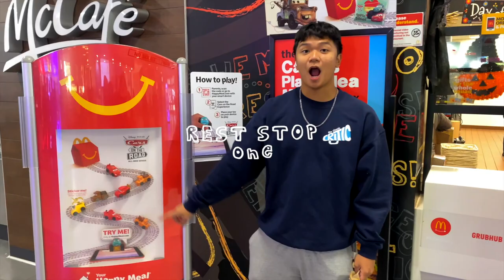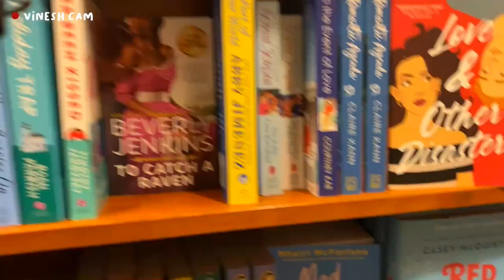The Classic Critic's Boston Trip Vlog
In this review-based vlog, The Classic Critic takes on a 3-day trip to Boston, Massachusetts, critiquing all things food, literature, and even Harvard University itself!

Founded in June 2022, the Classic Critic, the sister publication of Townsend Harris High School’s The Classic, aims to give teenagers the spotlight when it comes to expressing their opinions on films, literature, products, etc.

Edited By: Iris Li